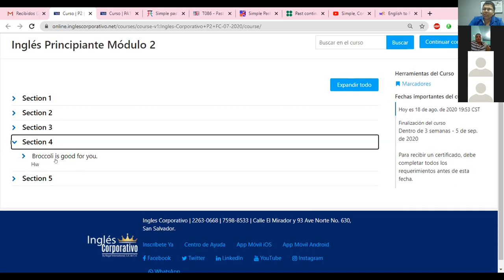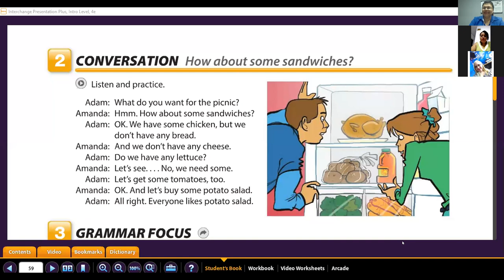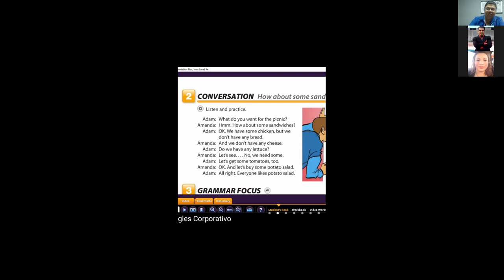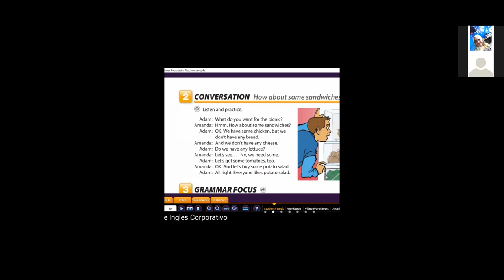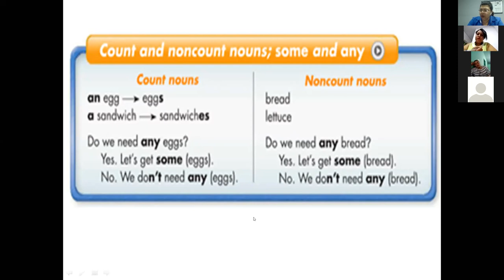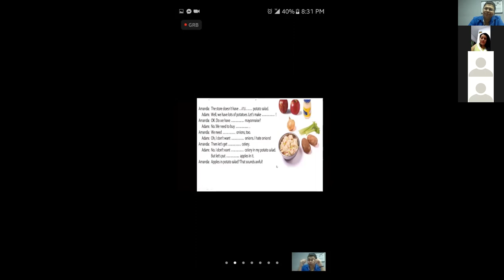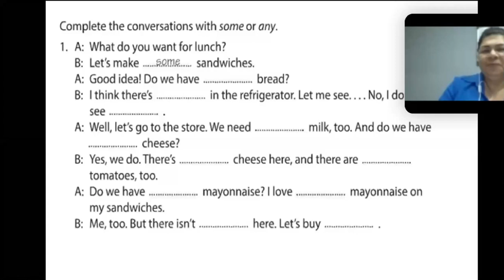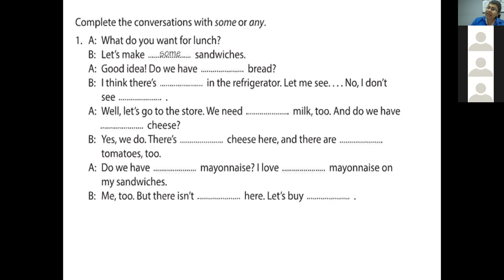Ingles Corporativo-Some and Any-8pm